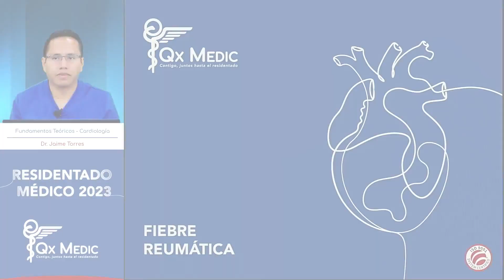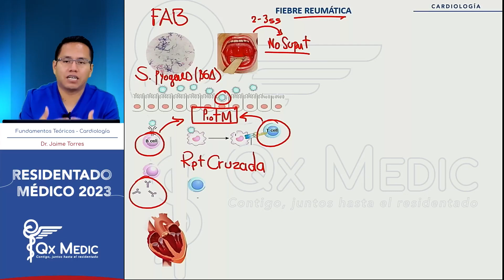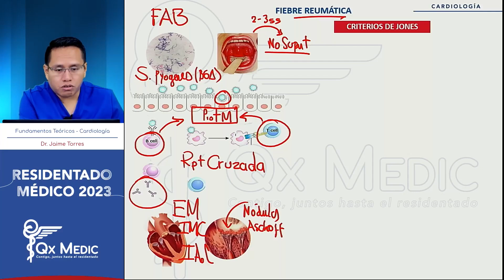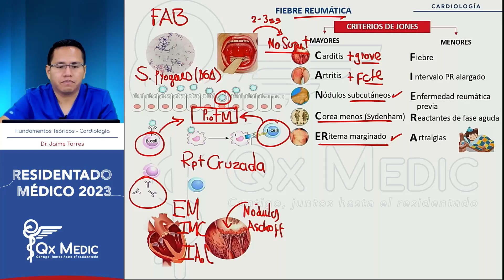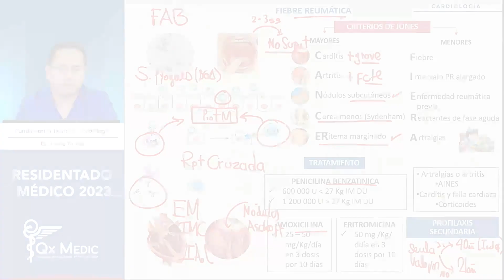Cardiología - 10 Fiebre reumática